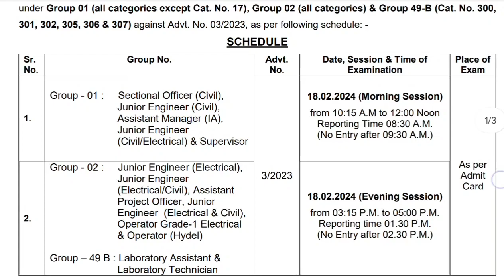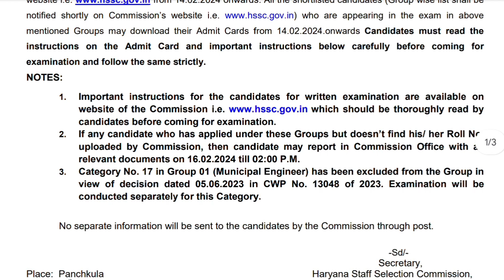HSSC civil electrical exam date notice hssc civil electronics exam notice 18 feb